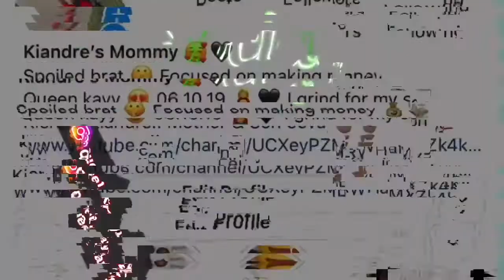I MET THIS GUY OFF TINDER...(AND THIS HAPPENED!)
Hi, guys welcome back to another video. Today's video is meeting this guy off tinder and it didn't work out. stay tuned to find out what went down. before you leave don't forget to like, comment, and subscribe to my channel for future content like this. PEACE.

Don’t forget to follow me on all my social medias @
instagram_queen_kayy1224